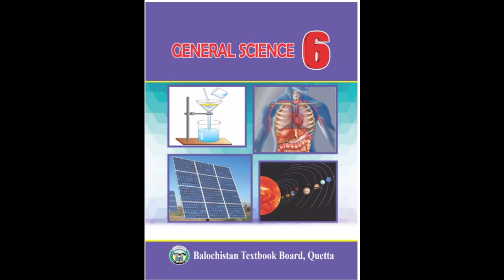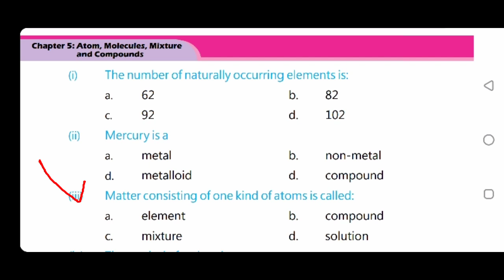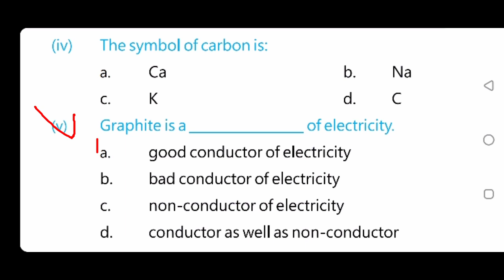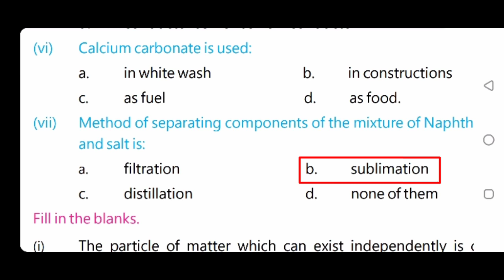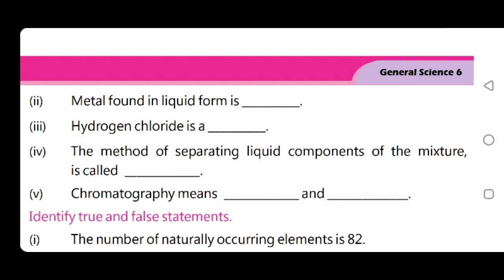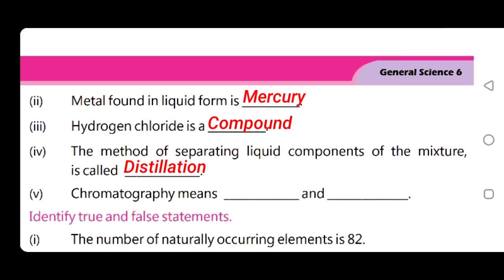General Science Class 6th Chapter 5,Atoms, Molecules, Mixtures and Compounds according JVT,جے وی ٹی